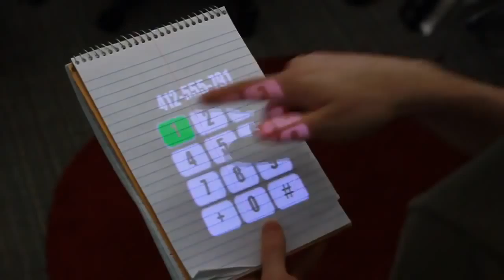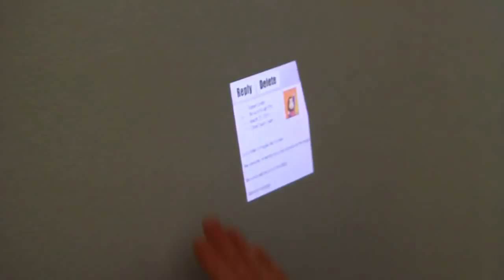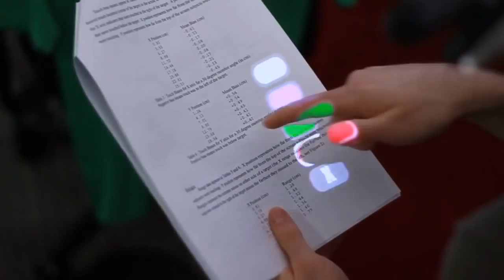OmniTouch: Wearable Multitouch Interaction Everywhere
OmniTouch is a wearable depth-sensing and projection system that enables interactive multitouch applications on everyday surfaces. Beyond the shoulder-worn system, there is no instrumentation of the user or environment. Foremost, the system allows the wearer to use their hands, arms and legs as graphical, interactive surfaces. Users can also transiently appropriate surfaces from the environment to expand the interactive area (e.g., books, walls, tables). On such surfaces - without any calibration - OmniTouch provides capabilities similar to that of a mouse or touchscreen: X and Y location in 2D interfaces and whether fingers are "clicked" or hovering, enabling a wide variety of interactions. Thus, it is now conceivable that anything one can do on today's mobile devices, they could do in the palm of their hand.